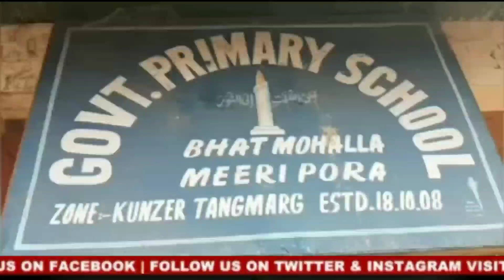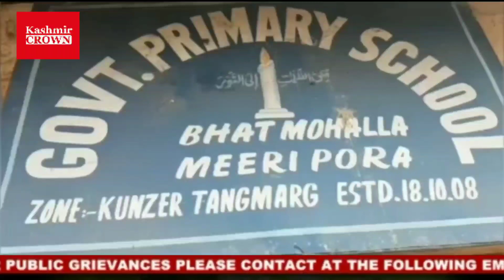Govt primary school in Kunzar used for common interests by people...